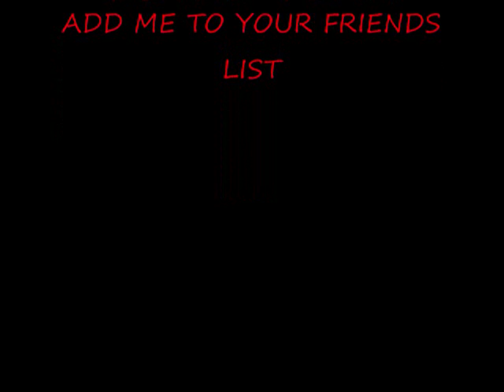leona lewis bleedin love tony n remix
version of leona lewis bleedin love remix